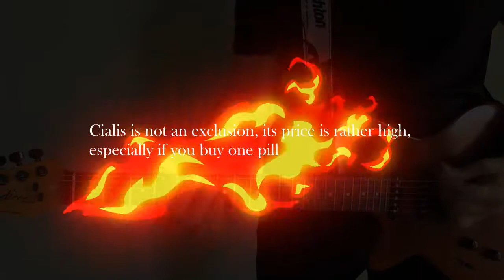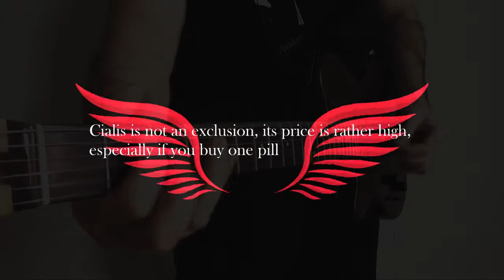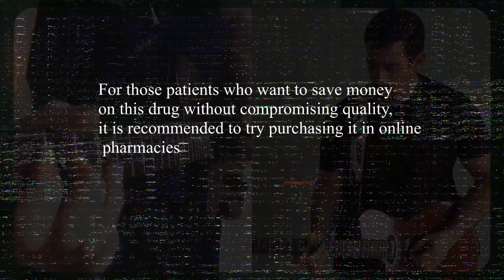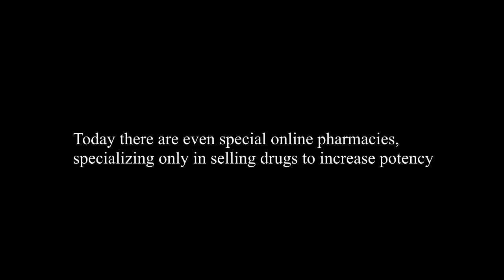Сostt of Сialis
Although this is a wonderful medicine, such great things are never cheap. Cialis is not an exclusion, its price is rather high, especially if you buy one pill.